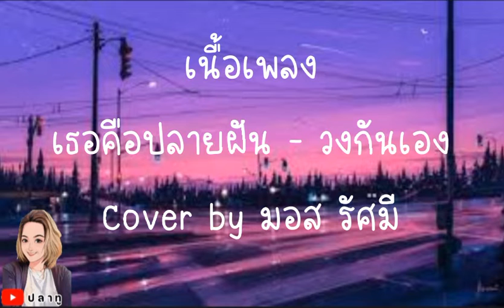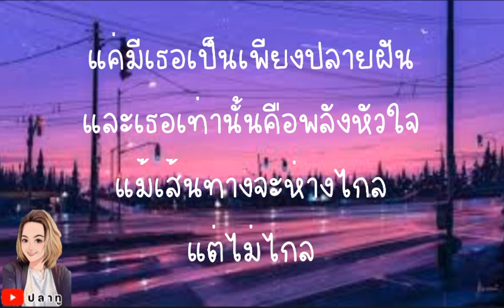เธอคือปลายฝัน - วงกันเอง Cover by มอส รัศมี [ เนื้อเพลง ]@Joatthaphon